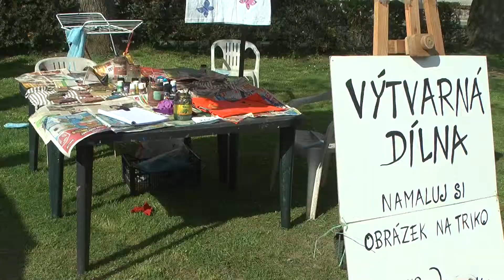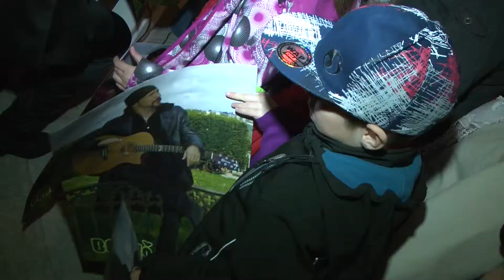kameraman Pardubice, koncert, Bohuš Matuš na Seči